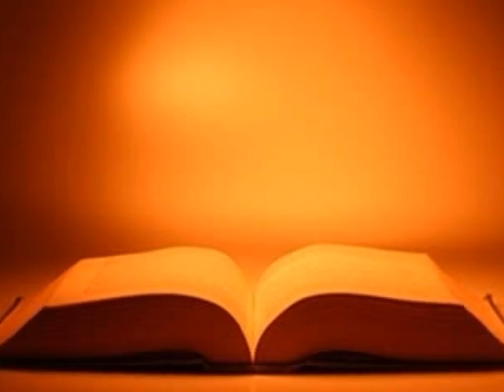Cette force que tu as (Touches d'éternité Vol.1)